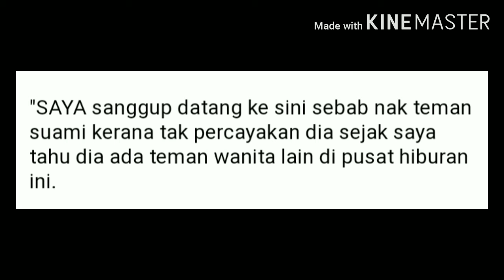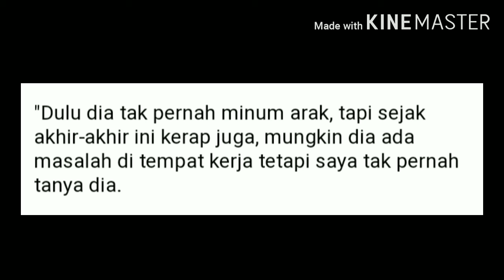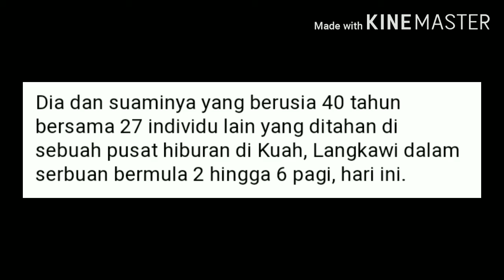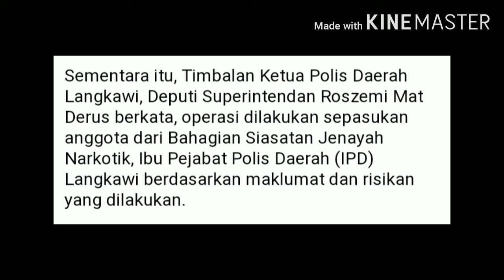BERITA HANGAT | SANGGUP TINGGAL 4 ANAK,TEMAN SUAMI BERHIBUR DI PUSAT HIBURAN.